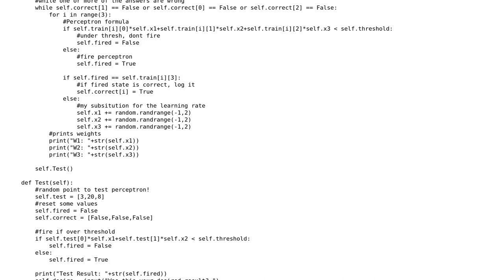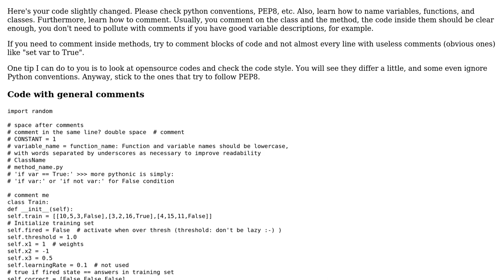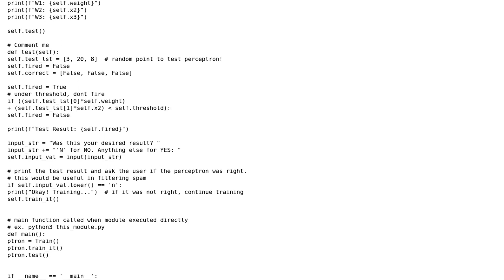Code Review: Python Perceptron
With thanks & praise to God, and with thanks to the many people who have made this project possible! You are responsible for your own actions.